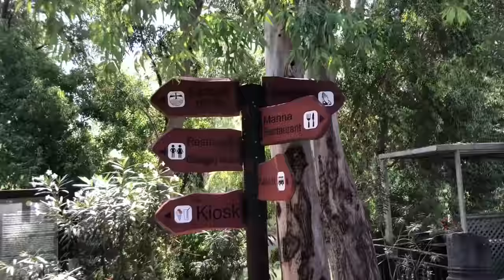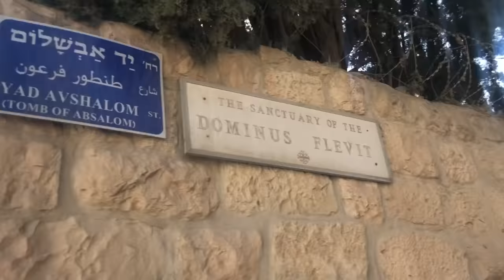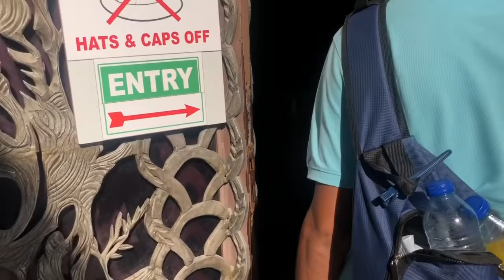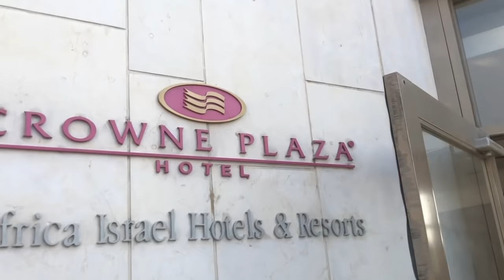DAY 3- ISRAEL TOUR | BAPTISM AT JORDAN RIVER | TIBERIAS | MT. OLIVES | JERUSALEM | GETHSEMANE GARDEN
JORDAN RIVER
TIBERIAS
GETHSEMANE GARDEN
JERUSALEM

"CLARIFICATION ON BAPTISM"
“Yes I have been baptised before also but I have taken this baptism just as an act of dedication and recommitment. Since Jesus has taken baptism in Jordan I was very fascinated to take on the Same water as my savior did”
All the people who are taking baptism are christian leaders and pastors from around the world.

Here is the series of my tour to Israel for Jerusalem Encounter. I will be uploading new vlog each day.

SHALOM